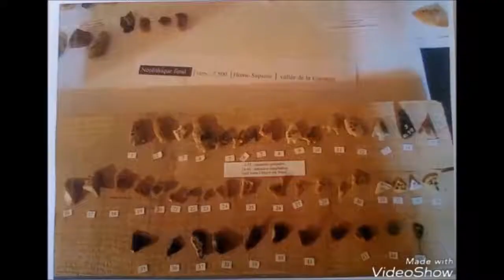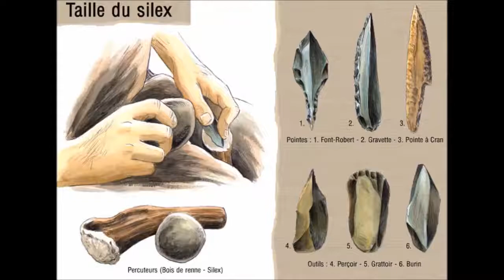Les grattoirs et pointes de flèches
Le projet Calbet, une histoire sans fin : projet 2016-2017 entre la classe de 6ème D du collège Jean Lacaze et le musée Calbet (Grisolles, 82).